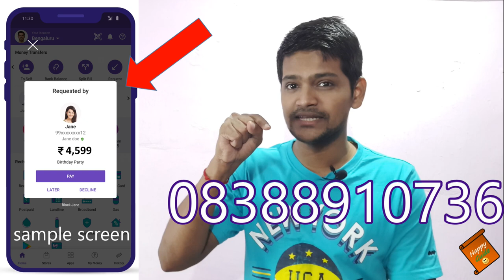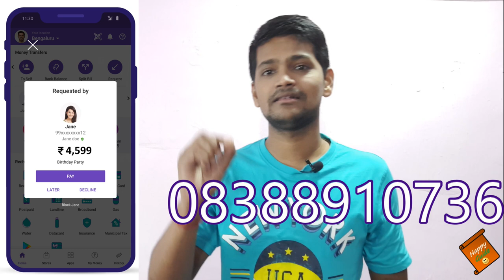PhonePe Fraud call | Scam Story of Phone pe | Fraud call Bank Details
Dosto, Mai Rakesh, Happy Guide swaagat karta ho aap sabhi ka ek naye episode mai. Aaj k video baat karenge kaise phone pe se ke apke saath kaise Frauds kiye jaa rahe. Mujhe ummeed hai ki video aapko pasand aayegi..!!